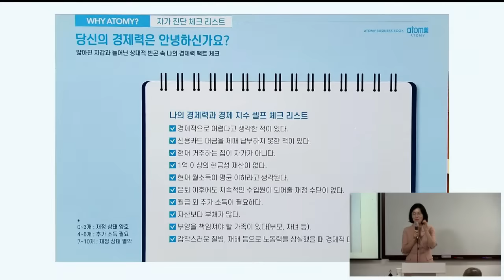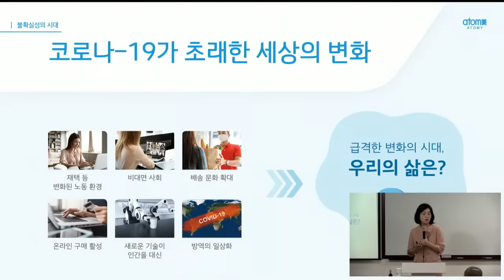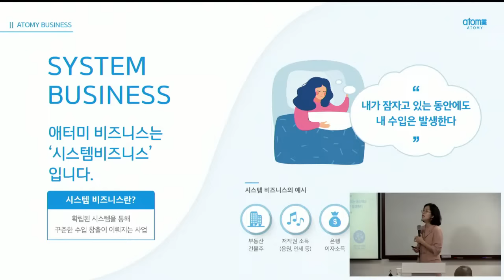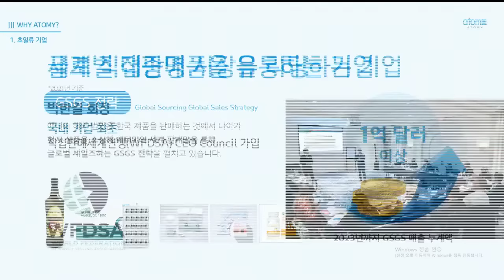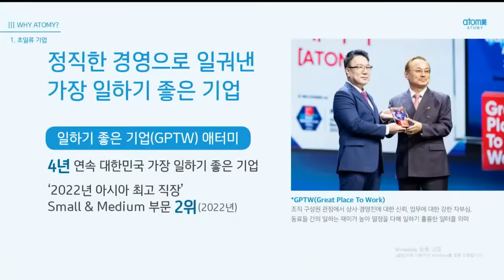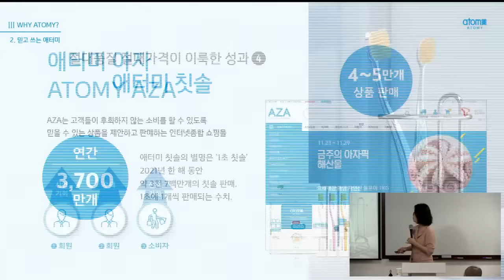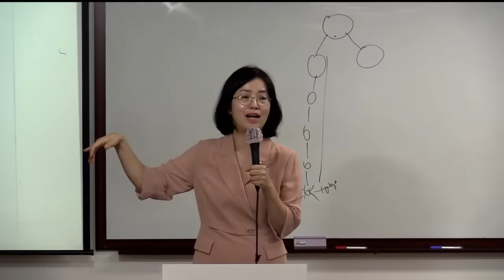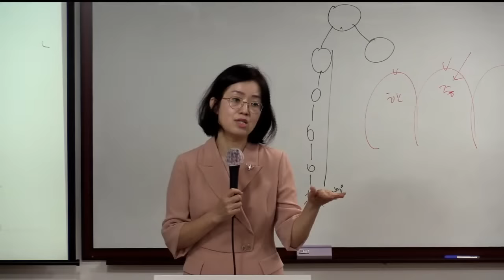TOP 부업가 세미나(사업설명)이정해 STM